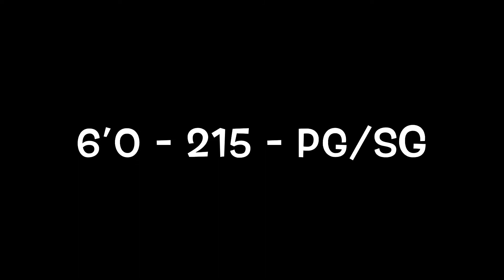Cedric Webb Game Highlights Ft Worth PrymeTyme - Black vs White Scrimmage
Photos Credits - Fellbaum Photography